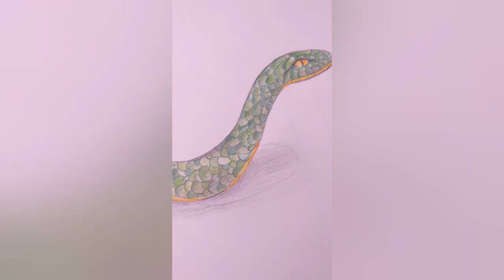Full 3D snake illusion. 😱